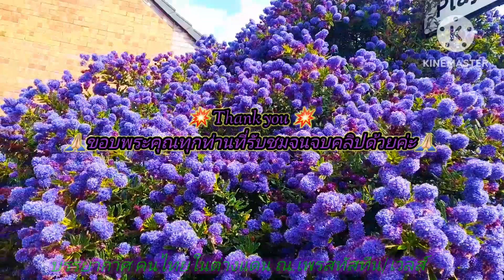พาเพลินพาชม ดอกไม้ข้างทาง สวยๆงามๆมาฝากจ้า-ดนตรีเพราะๆ Relaxing-music